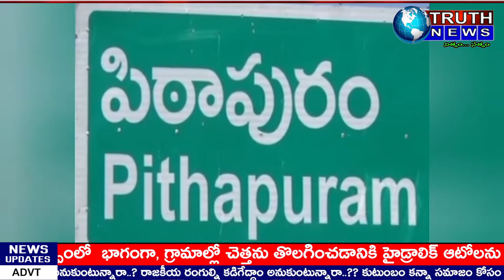గ్రామాల్లో చెత్తను తొలగించడానికి హైడ్రాలిక్ ఆటోలను ప్రారంభించిన పిఠాపురంఎమ్మెల్యే దొరబాబుtruthnews